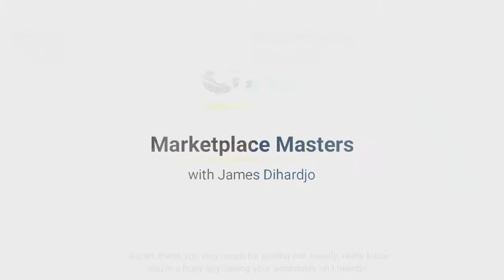EP9: Get More from Amazon FBA Selling with Tips from Aaron Moore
Meet Aaron, who believes getting the basics right and simply getting on with the job is the key to success on Amazon. Sounds simple right? Watch the video to learn more!